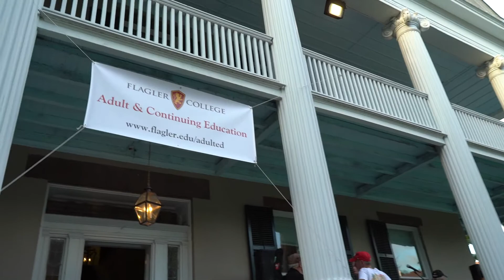Flagler’s A.C.E. Celebrates Another Anniversary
The 3rd annual celebration for Flagler College Adult & Continuing Education Program at the Markland House in St Augustine.
Flagler College’s Adult and Continuing Education Program is designed to provide working professionals corporate training and development opportunities, and adult and retired learners opportunities to engage in intellectually stimulating, meaningful, and interesting activities.Lifelong Learning courses are non-degree seeking, inexpensive, interesting, and stimulating, and typically meet for 90 minutes, once a week for six weeks. Our purpose is to create an engaging, dynamic and meaningful environment for the adult learner. Adult learners want to continue discovering, creating and thinking critically about a wide variety of topics that are important in their daily lives. These topics may range from historical preservation to foreign languages; from how to write one’s life story to how to use an iPad.